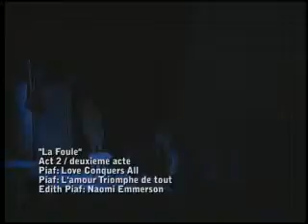Piaf Love Conquers All La Foule live at The Centaur Theatre starring Naomi Emmerson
La Foule from the 2009 production of

Piaf Love Conquers All
the off-Broadway one woman musical drama Hit featuring 13 songs originally sung by Edith Piaf starring Naomi Emmerson

Celebrate Edith Piaf's 100th birthday! Come share a cocktail with an icon, as she shares anecdotes of her passion for men, music and morphine. Since 2005, this intimate Off- Broadway hit starring Naomi Emmerson as Edith Piaf, has entertained audiences from New York to Manila with over 200 performances. This one woman musical drama presents the life, loves and music of the legendary French singer who stood only 4'10" and whose music remains the soundtrack of a Nation; her chansons, the voice of Love.

2 SHOWS ONLY!
Friday, March 4 2016 at 7pm
Saturday, March 5 2016 at 1:30pm